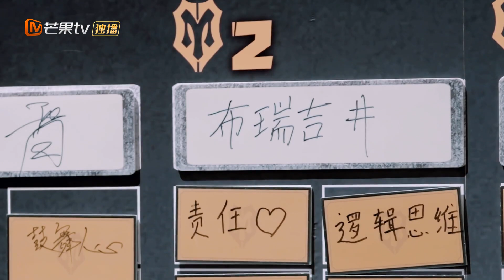布瑞吉队长宣言获一致好评！赵文卓：他姓布？《披荆斩棘的哥哥》 Call Me By Fire EP1-3丨MangoTV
哥哥的滚烫人生永远发光！下载芒果TV国际APP ，更多爆款内容第一时间抢先看，精彩配音、多语言字幕等你来pick！PC用户可登陆芒果TV国际官网 或【加入会员】 ，8月12日起每周四、周五中午12点《披荆斩棘的哥哥》单周双更、双周单更会员抢先看！